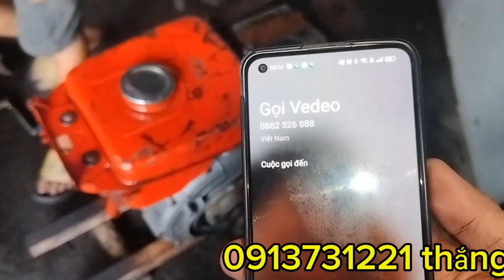zanma HS 7 máy đẹp áo xấu thiếu bô lửa nhờ anh em tham khảo ủng hộ!